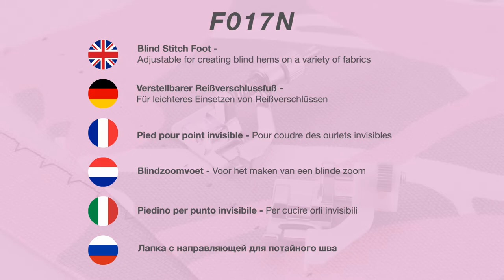BROTHER - Blindstichfuß F017N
Perfekt für Randnähte, zum Annähen von Spitzen und zum Verbinden von Stoffkanten.

- Einstellbare offene Führung

- Ideal für Dekor- und Nutzstiche

- Für gerade und dekorative Stiche geeignet

- Art.-Nr. XC1957052